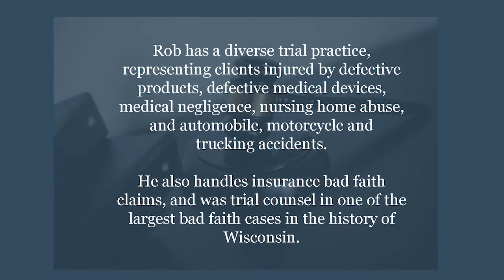Robert Jaskulski: Best Lawyers® Lawyer of the Year 2021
Robert Jaskulski, co-managing partner of the Waukesha office of Habush Habush & Rottier S.C.®, has been named the 2021 “Lawyer of the Year” for personal injury litigation in Milwaukee by Best Lawyers® in America.

Only one lawyer in each practice area and geographic region receives the “Lawyer of the Year” award. The winner is determined by a lengthy review process, as well as a survey of other lawyers.

Habush Habush & Rottier S.C.® is proud to extend our congratulations to Rob for all of the dedication he has displayed over the course of his career.